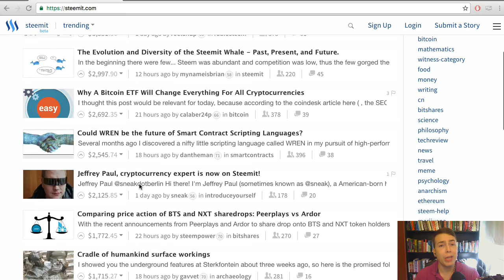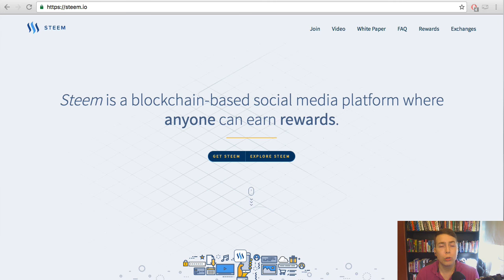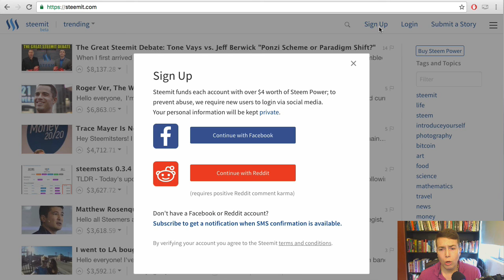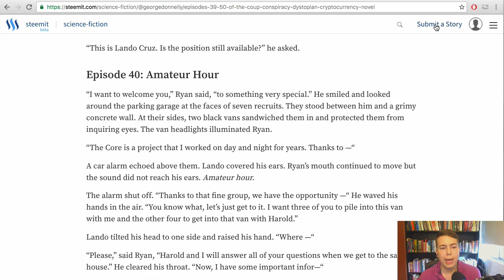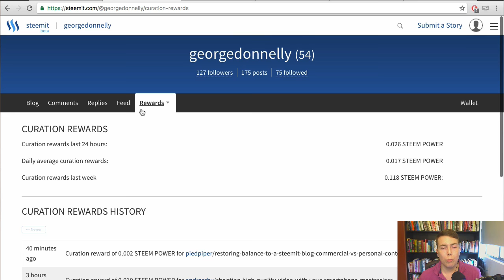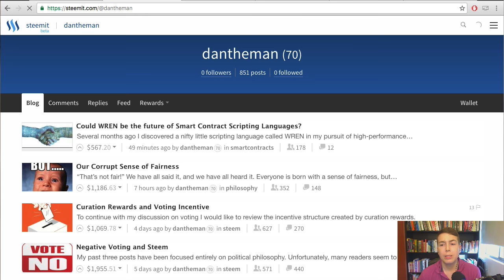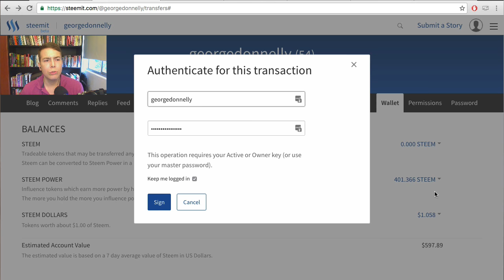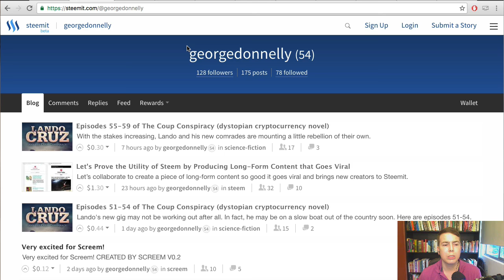Everything you Need to Get Started Fast with Steemit, Social Media that Pays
Steem is a social crypto-economy that pays you to create and upvote content. Here's a complete tutorial for getting started understanding and participating in Steemit, in 47 minutes or less.